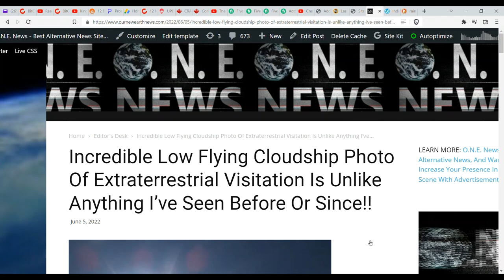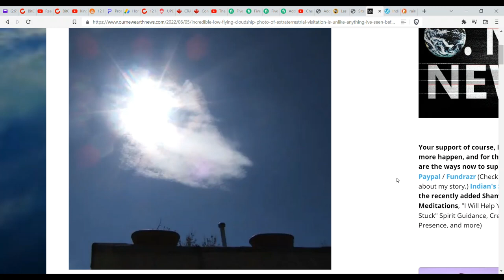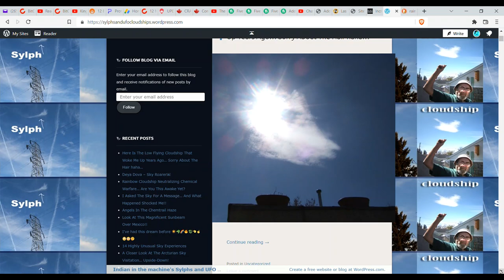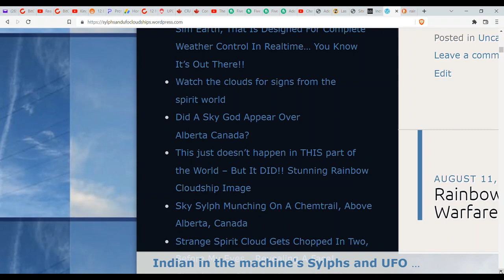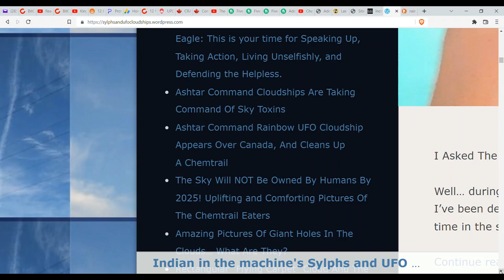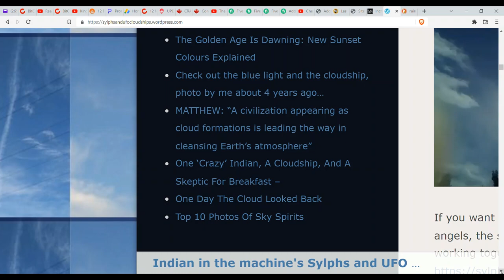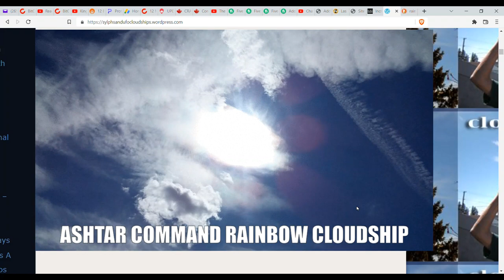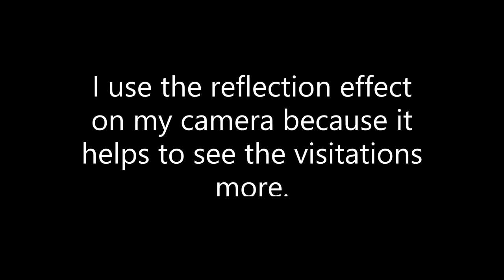Incredible Low-Flying Cloudship Photo That Spiritually Woke Me Up Years Ago!!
A story about the sky visitation that helped spiritually awaken me many years ago. Do you see things in the sky, that you feel are spiritual messages? If so, this video is for you.